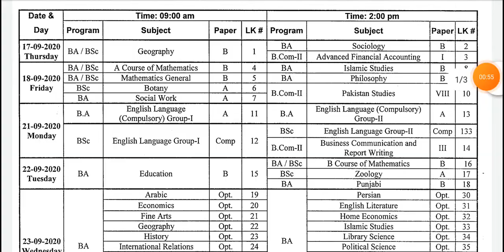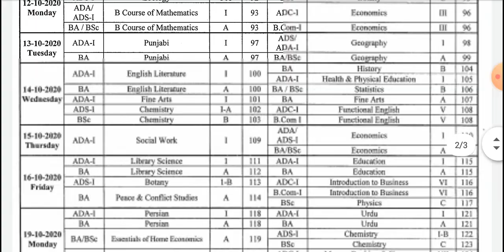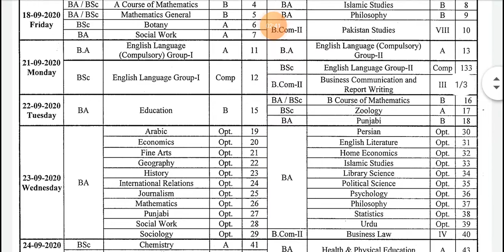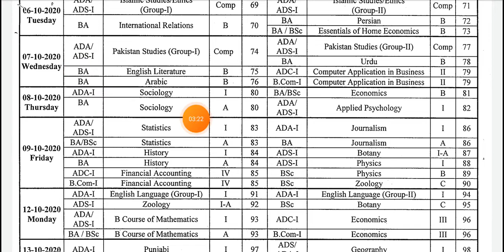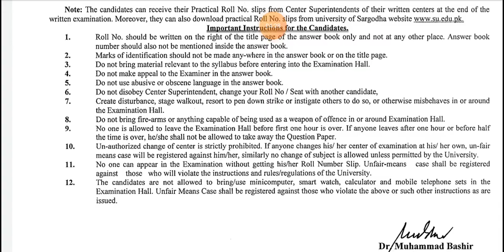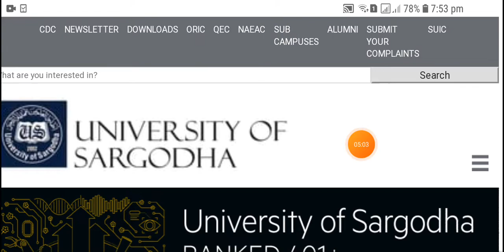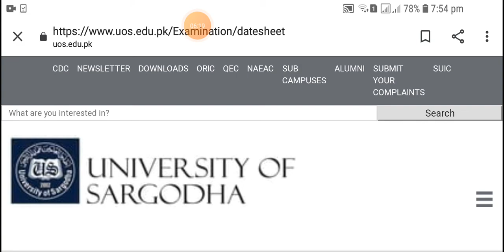Sargodha University B.A/B.Sc Annual Exam 2020 Date Sheet Announced | UOS Annual Exams 2020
Hy Friends,,
In this Video we Inform about Today New Update about Annual Exams B.A/B.sc of University of Sargodha 2020.
Exams Will be start from September 2020.

We inform about
Latest jobs Adds,
Preparation ,
Interviews preparation,
Current affairs
 and
Many other information of Ppsc,Fpsc,CSS and ISSB exams and interviews.
We offered experts opinion about all competitive exams.
About Best interview for competitive exams.
FOR
Successful Future
and
Get Latest Information about jobs. 👈👈👈